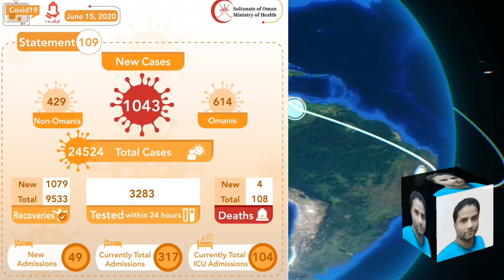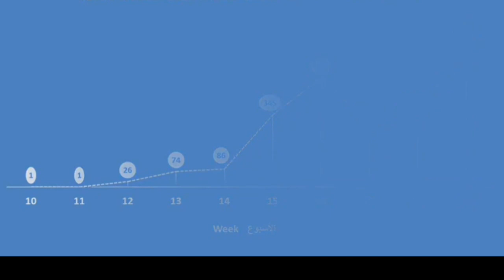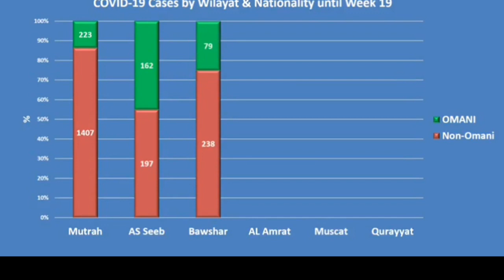15 June, Oman Covirus-19 latest Updates | oman city Wise updates | oman news live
Oman news | in this special video I tell you oman details of Coronavirus. 15 june 2020

Oman News, Gulf News,
Oman 24 hours 1043 cases,
Oman to India flights Updates

Muscat: The Ministry of Health (MOH) today announced the registration of the new highest virus cases in the country. According to MOH, the total confirmed cases.

New Rules in Oman and Saudi Arab information New Rules iqama system. Labor Low Oman, Qatar, and Saudi Arabia.
Gulf latest News in Hindi Labor law Saudi Arab
Muscat Oman breaking news | Oman latest news updates

Urdu News
Arab News
UAE News
Arab News
Gulf News
Arabia New
iqama system
Filmy News
UAE
Dubai
Saudi Arab
Qatar
Bahrain
Oman
Kuwait
Abu Dhabi
Muscat news today in Hindi
Seeb news today in Urdu
Airport Breaking News in Urdu
Oman airport news
Oman visa news